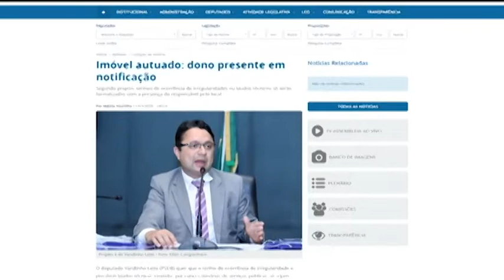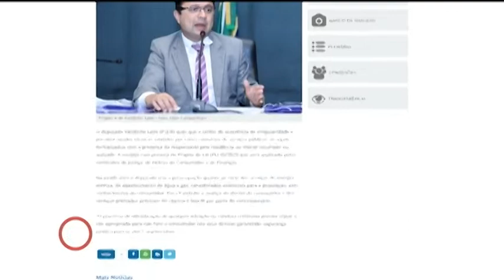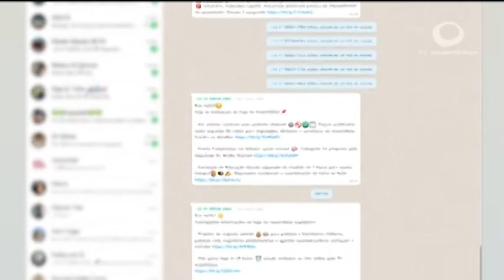Jornal Ordem do Dia - 12.03.2020